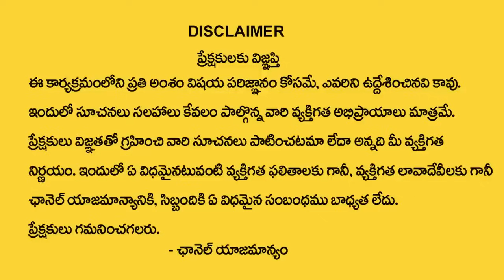Astrologer Prediction On AP Election Results 2024 | AP Next CM | Pradeep Joshi Astrolger | TSW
Watch► Astrologer Prediction On AP Election Results 2024 | AP Next CM | Pradeep Joshi Astrolger | TSW